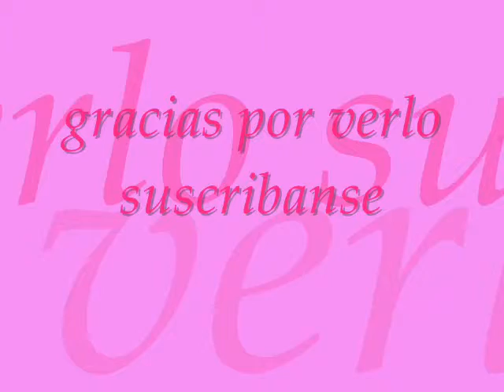Dibujos de Cadence